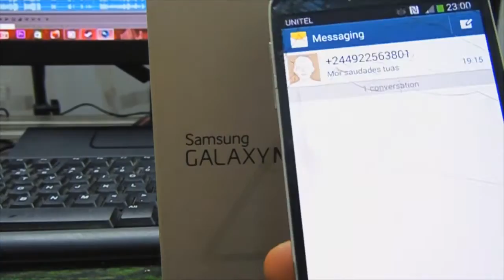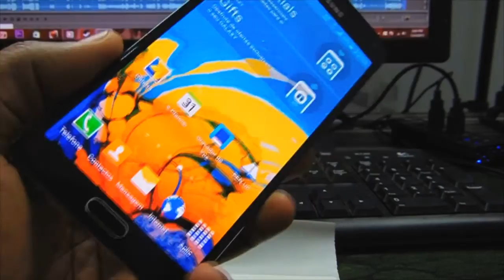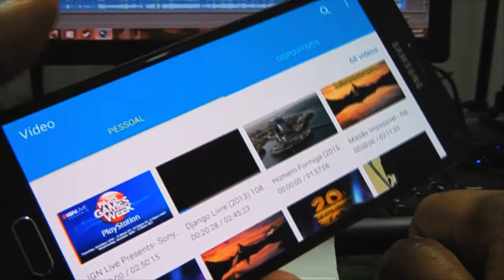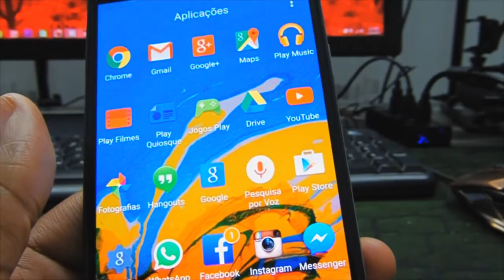TELEFONE NOVO PT-Angola Samsung Galaxy Note 4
Boas no video de hoje trago algumas considerações do meu novo telemóvel

Contactos
GamerTags:
Playstation: vassbarrela85
Xbox live: vassbarrela85
Steam: vassquett_barrela